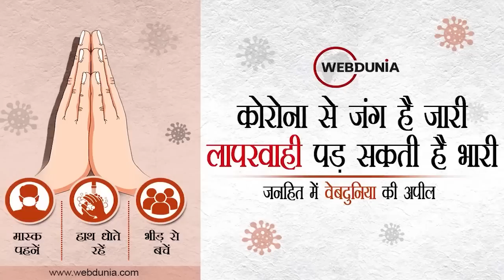Amritpal Singh: सरेंडर या एनकाउंटर? भागते-भागते थका अमृतपाल सिंह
करीब 20 दिन बाद भी खालिस्तान समर्थक अमृतपाल सिंह पुलिस की गिरफ्त से दूर है, लेकिन कहा जा रहा है कि वह भागते-भागते थक चुका है। उसके हौसले पूरी तरह पस्त हो चुके हैं। अकाल तख्त साहिब के जत्थेदार ज्ञानी हरपीत सिंह ने पंजाब के तलवंडी साबो में गुरमति समागम के आयोजन के बाद कहा कि अमृतपाल को सरेंडर कर देना चाहिए। ऐसे में माना जा रहा है कि अमृतपाल सिखों के पांचों तख्त में से किसी एक में बैसाखी के मौके पर सरेंडर कर सकता है। बताया जा रहा है कि वह जत्थेदारों से संपर्क करने की भी लगातार कोशिश कर रहा है। दरअसल, यह भी कहा जा रहा है कि वह अकाल तख्त के सामने सरेंडर कर खुद को खालिस्तानी लीडर के रूप में पेश करना चाहता है। वहीं पंजाब पुलिस और अन्य एजेंसियां उसे किसी भी सूरत में हीरो नहीं बनने देना चाहतीं। अमृतपाल की मुश्किलें इसलिए भी बढ़ गई हैं, क्योंकि सिख संगठनों ने सरबत खालसा बुलाने से इंकार कर दिया है। ऐसे में उसे सरेंडर या एनकाउंटर में से किसी एक को चुनना होगा। इस बीच खबर यह भी है कि अमृतपाल ने खुद को जनरैल सिंह भिंडरावाला की तरह दिखाने के लिए जॉर्जिया में कॉस्मेटिक सर्जरी भी करवाई थी।

दिल्ली में कोरोना, महाराष्ट्र में कोरोना, कोरोना की खबरें, Corona in Delhi, Parliament budget session, Adani controversy, Rahul Gandhi case, संसद का बजट सत्र, लोकसभा में 45 घंटे काम, राज्यसभा में सिर्फ 31 घंटे काम हुआ, अडाणी विवाद, राहुल गांधी मामला, Finance bill 2023, Budget Session of Parliament, amritpal singh news,